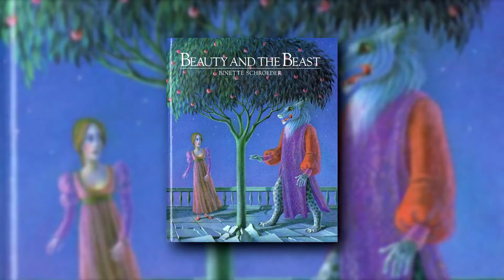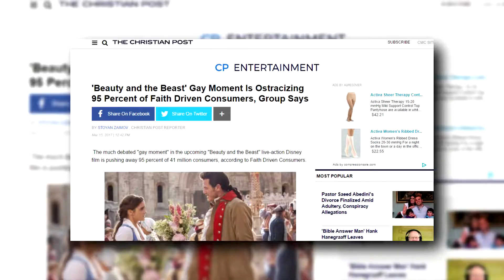The Hidden Magic of Beauty and the Beast - Documentary